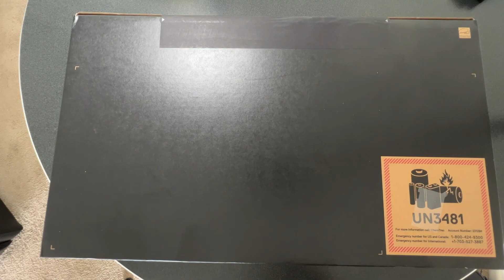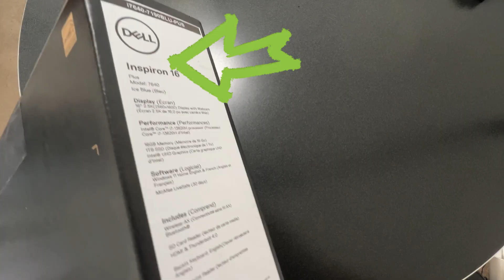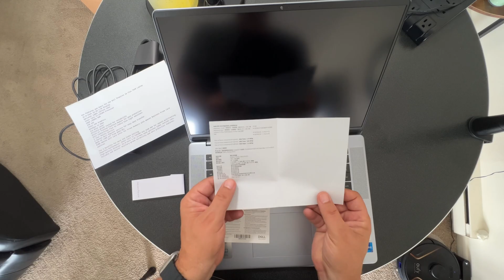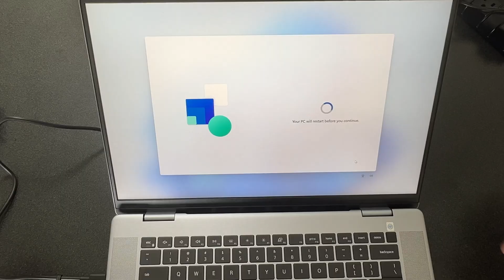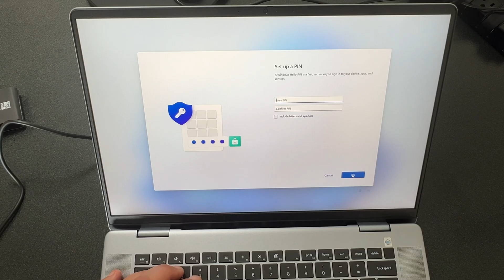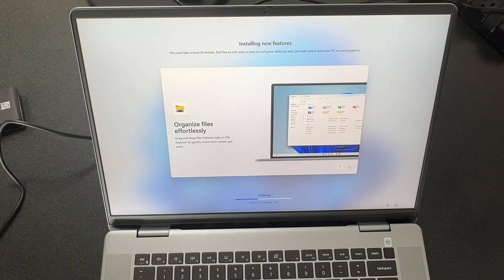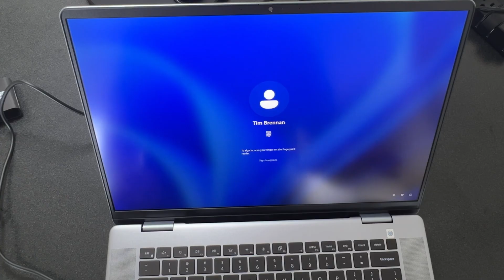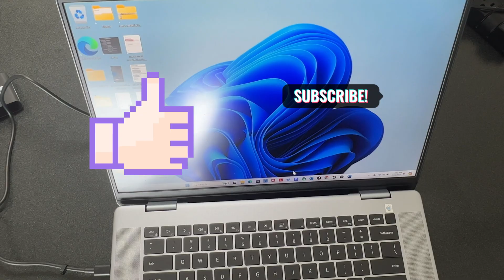Dell Inspiron 16 Plus Laptop Unboxing & FULL Setup 📦💻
This video is a Dell Inspiron 16 Plus unboxing & full setup, where I unbox the 7640 model of this high-performance laptop line and walk you through the setup process.

for all my top tech picks.

📬 EMAIL LIST
for monthly tech tips and updates.

Comment on any video for a quick response. I reply to every comment!

00:00 - Intro
01:20 - Unboxing
03:45 - Specs
06:00 - Setup
14:10 - First Look
15:40 - Conclusion